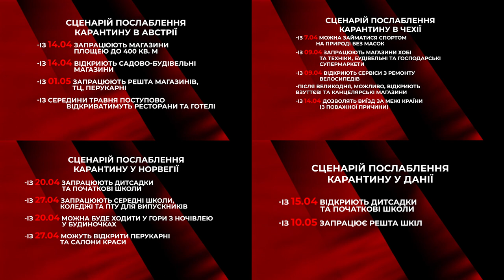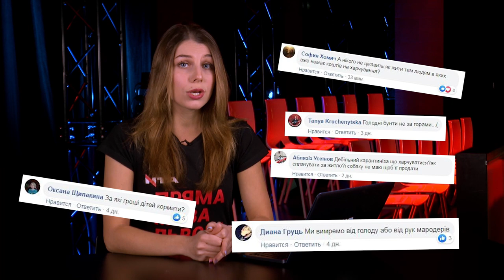ЗАКІНЧЕННЯ КАРАНТИНУ, ЕКОНОМІЧНА КРИЗА ТА “АНТИКОЛОМОЙСЬКИЙ” ЗАКОН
Перші результати карантину! Чи є епідзагроза? Вижити в умовах обмежень: чи готові українці до економічної кризи? Зеленський VS Коломойський: чи буде дефолт? Дивіться розбір польотів програми "Говорить Великий Львів" у нашому пост-шоу!